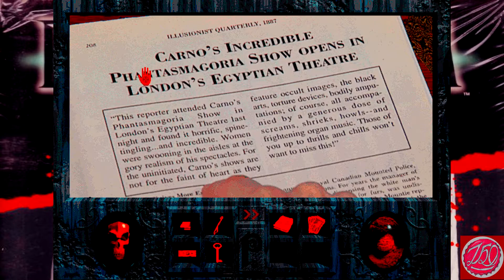Cap & Grim Play: Phantasmagoria | Episode: 5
Join us today as we discover a hidden room behind a locked door! what mysteries will be revealed to us??